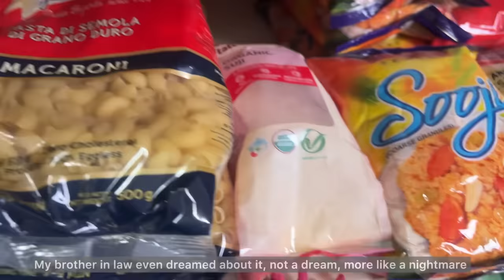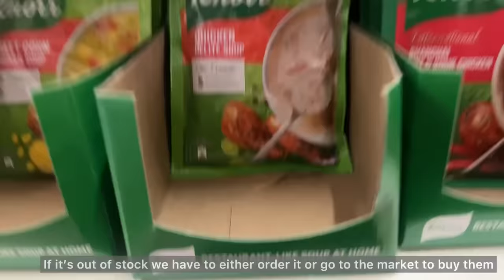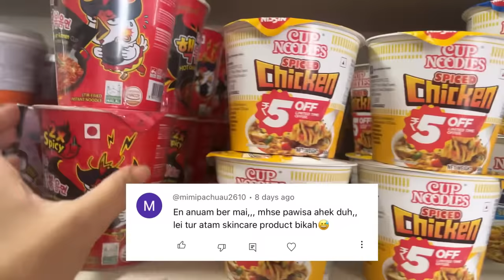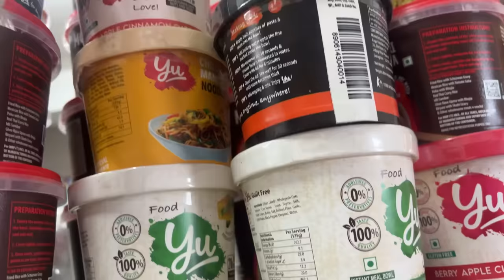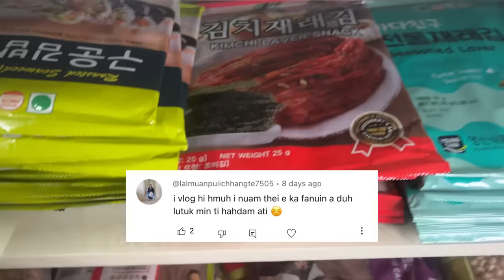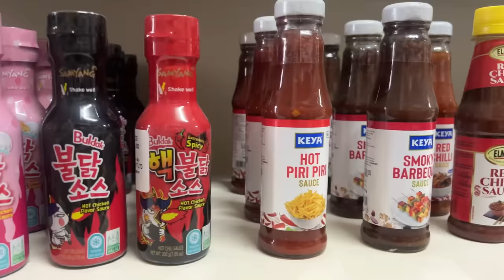29th Vlog : Kawn Chei Hnatlang leh dawr hna || Vlogmas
The perfect moisturizer for glowing skin!🥰✨🌸

DERMDOC by Purplle Ceramides, Squalane & Vitamin E Deep Moisturising Creme Body Lotion (200ml)